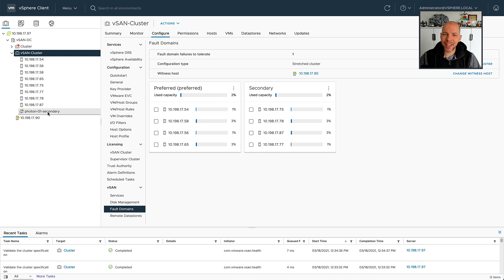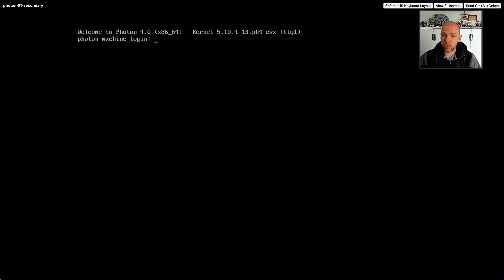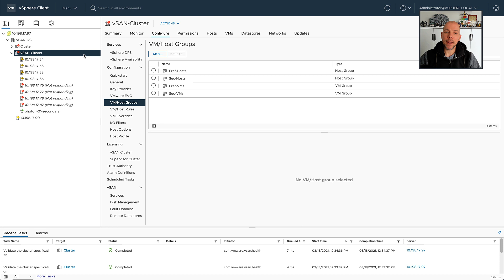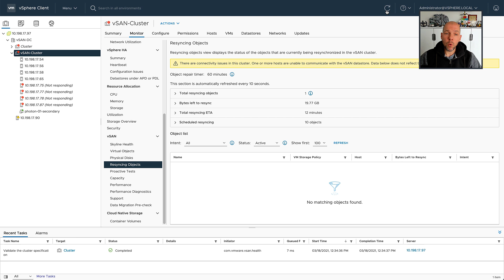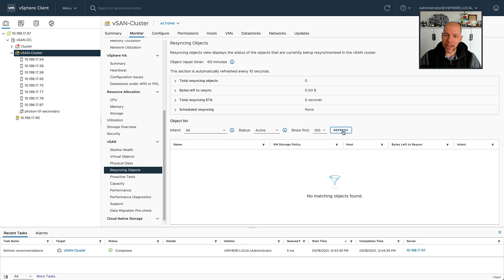vSAN 7.0 U2 stretched cluster integration with vSphere DRS!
In this demo, I show how vSAN 7.0 U2 integrates with vSphere DRS specifically for stretched clusters. The integration simplifies the operational aspect of vSAN Stretched Clusters as it provides insight to DRS on what is happening in terms of data resyncs.